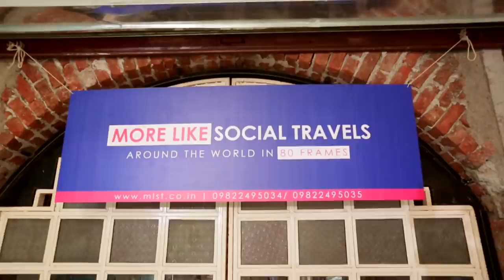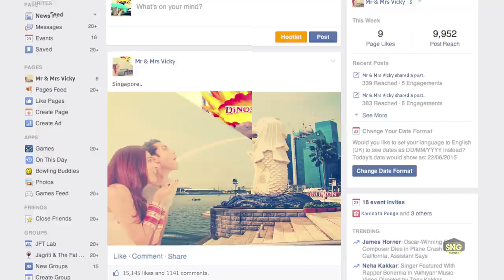SnG: More Like Social Travels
Do people travel just so they can post photos? Are Checkins more important than actual visits? Our video More Like Social Travels explores the true nature of travel and wanderlust in the age of selfie where you may not like the places you visit, but your photos will get likes for sure!

Do people travel only to take selfies and post on Facebook and Twitter? SnG Comedy's new video shows you a travel agency that caters to this very "important" need!

DoP: Achyutanand Dwedi
Editor: Udit Jawarani & Rahul Dagli
Sound: Rohit Chandak
Director: Neville Shah
Written by: Kautuk Srivastava
Actors:
Varun Thakur
Aadar Malik
Ridhima Pandit
Brij Bhakta
Jeeya Sethi
Karan Talwar
Kautuk Srivastava
Neville Shah
Abhinav Chaturvedi